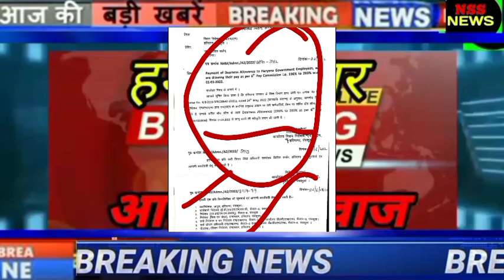कच्चे कर्मचारी हरियाणा लेटर जारी किया अभी जल्द देखे । खुशखबरी।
kisaanआदोलनबिल news
Gurgaon gurugram haryana top news
Fridabaad news हरियाणा
कैथल news हिन्दी में हरियाणा news
अम्बाला हरियाणा news
hissar haryana news
some contents are used for educational purpose under fair use. copyright disclaimer under section 107 of the copyright act ,1976 allowance is made for "fair use" for purposes such as criticism, comment, news, reporting, teaching ,scholarship and Technical tips. All credit for copyright material used in video goes to respected owner.